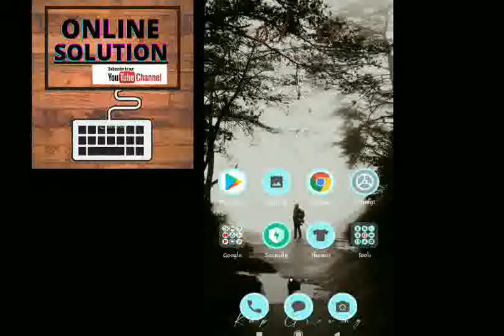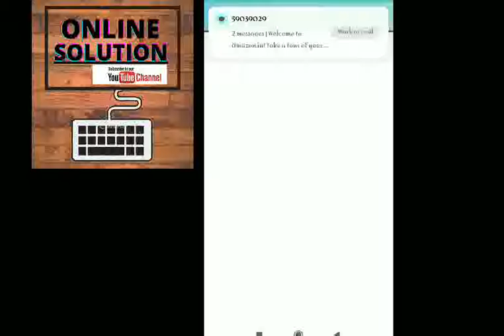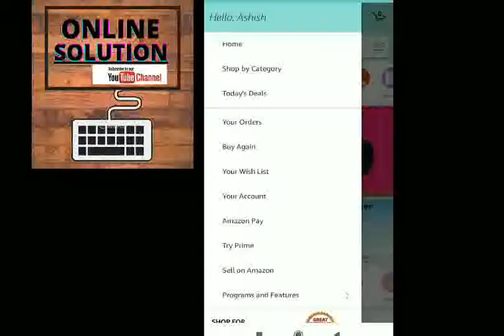How to make Amazon account? अमेज़न अकाउंट कैसे बनाये?